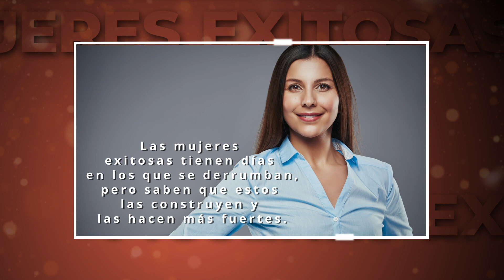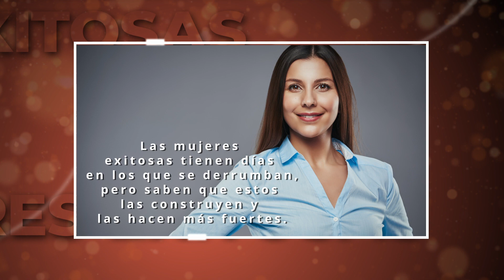Mujeres Exitosas - Silvia Dávila Kreimerman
Sylvia Sánchez Alcántara y Ale Marroquín platican con Silvia Dávila Kreimerman, Presidenta Regional para Latinoamérica de Grupo Danone